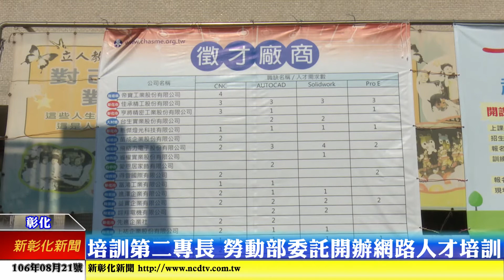新彰化新聞20170821 培訓第二專長 勞動部委託開辦網路人才培訓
為輔導中高年失業者能順利回到職場，勞動部勞動力發展署委託社團法人彰化縣電子商務協會開辦響應式網頁設計暨網路行銷人力培訓班，透過一系列課程，讓學員能學習到電腦網頁設計專業技能，有機會能順利回到職場。